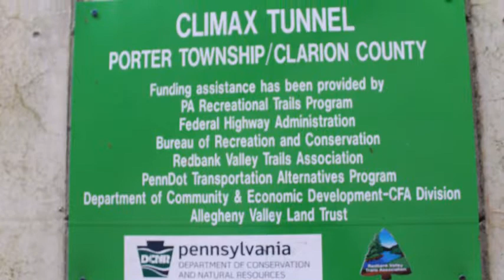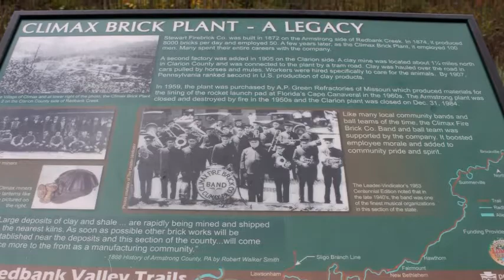Fall Scenes on the Redbank Trail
October 27, 2021.  Redbank Trail in Clarion County, PA.